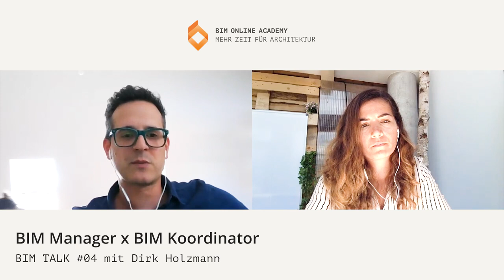BIM Manager x BIM Koordinator BIMTALK #04 mit Dirk Holzmann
Dirk Holzmann von Drees & Sommer erzählt uns was ist die Aufgabe von einem BIM Manager, und mehr:
- Was unterscheidet einen BIM Manager von einem BIM Koordinator oder einem BIM Gesamtkoordinator?
- Welche Rollen und Aufgaben gibt es in einem BIM Projekt?
- Was genau macht einen BIM Manager - Koordinator - Gesamtkoordinator
- Wo sollen diese Personen angegliedert sein? Architekt? Fachplaner? Bauherr? Externe Berater?

Dirk Holzmann teilt mit uns seine Erfahrung als Consultant im BIM-Solutions-Team bei Drees & Sommer in Stuttgart, wo er als BIM-Gesamtkoordinator für die angesagte BIM-Projekte für Roche in Basel gearbeitet hat.

Zudem teilt Dirk seine Erfahrung in seiner Arbeit als BIM-Manager und BIM-Gesamtkoordinator mit und gibt uns wertvolle Tipps und Learnings wie:

- Was ist wichtig bei der Implementierung von BIM?
- Wie und wann starten wir einen BIM Projekt?
- Wie ist der Workflow eines BIM Projektes?
- Welche Strategien und Workflows sollen Architekten beim Start mit BIM verwenden?
- Wie ist der Prozess der Umstellung und Implementierung von BIM?
- BIM Level in der Planung
- Wie ist der Detaillierungsgrad der Planung & der Informationen und vom 3D Modell bzw. BIM/IFC Modell.

Außerdem teilt er seine Meinung zu “Was ist BIM” und den Mehrwert und Vorteile einer BIM Planung.

Er hat es geschafft seine Leidenschaft, den Umgang mit intelligenten virtuellen Gebäudemodellen, zu seinem Beruf zu machen. Zudem hat er die große Ehre, seit 2017, im Namen von Drees & Sommer, einen Lehrauftrag an der Hochschule für Technik in Stuttgart BIM zu unterrichten. Auch darüber erzählt er uns, wie ist seine Arbeit als Dozent und was bringt er Studierende über BIM bei.

Herzlichen Dank an Dirk für das spannende Gespräch! Ich bin sehr inspiriert von deinen Gedanken und Erfahrung!

Wenn es euch die Folge gefällt freue ich mich auf eure Kommentare und Likes! Und natürlich auch, wenn du an Freunden weiter teilst. So hilfst du uns mehr Architekten mit dem Podcast zu erreichen und motivierst mich weiter zu machen :)

Herzliche Grüße & viel Spaß beim zuschauen